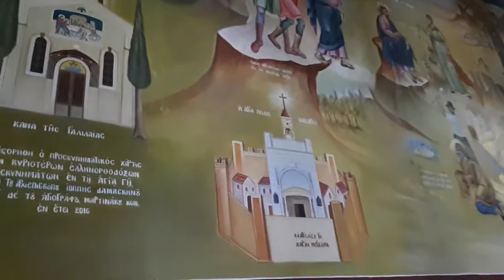Яффа, 20 12 18 (1)